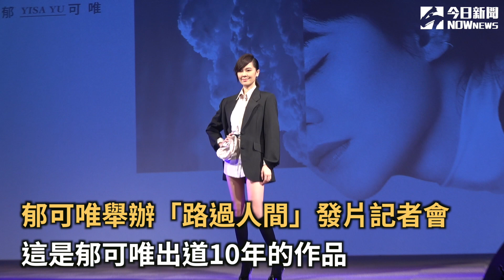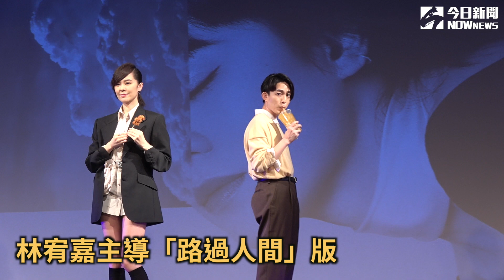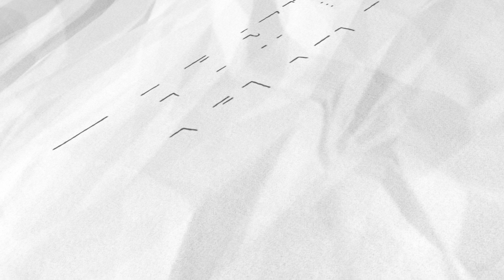郁可唯演唱「與惡」插曲 師兄林宥嘉演出「路過人間版」